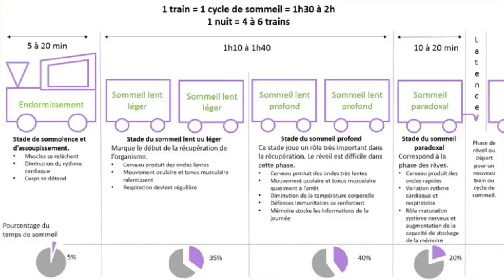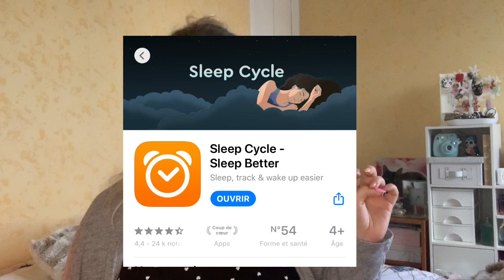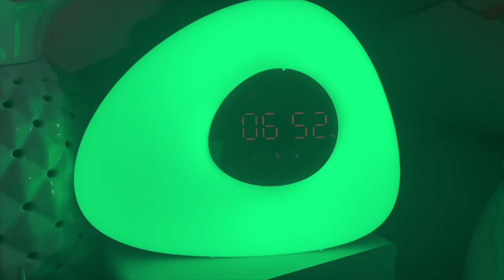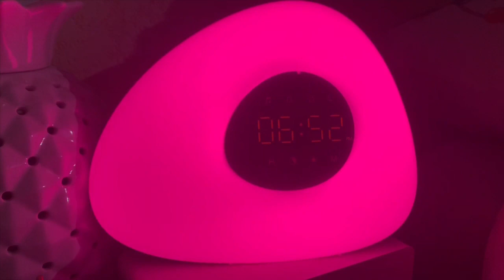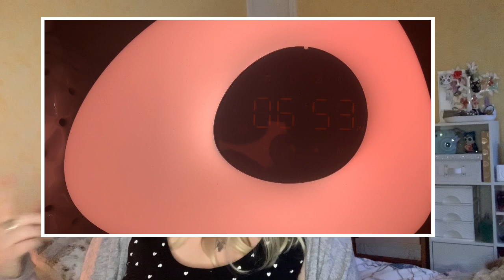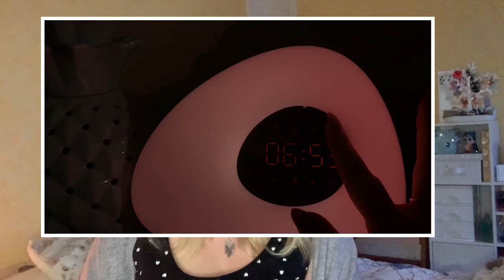12 Astuces pour bien dormir : J'ai acheté mon sommeil à Morphée | Mars 2020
ᑕoᑌᑕoᑌ !

On se retrouve avec un sujet qui m'intéresse et qui nous pose souvent problème : le sommeil ! Je te donne mes trucs et astuces dans cette vidéo ! J'espère que ça te plaira et je te fais de gros bisous.

Samantha ♡

𝗣𝗼𝘂𝗿 𝗺𝗲 𝘀𝗼𝘂𝘁𝗲𝗻𝗶𝗿 : 𝗥𝗲𝘁𝗿𝗼𝘂𝘃𝗲-𝗺𝗼𝗶 𝘀𝘂𝗿 𝗨𝘁𝗶𝗽 !
𝗔 𝗰𝗵𝗮𝗾𝘂𝗲 𝘃𝗶𝗱𝗲𝗼 𝗿𝗲𝗴𝗮𝗿𝗱𝗲𝗲, 4 𝗰𝗲𝗻𝘁𝗶𝗺𝗲𝘀 𝗺𝗲 𝘀𝗼𝗻𝘁 𝗿𝗲𝘃𝗲𝗿𝘀𝗲𝘀 !

Viens me rejoindre sur Instagram !

Les produits :
- MegRhythm Masque pour les yeux chauffant* : OctolyFamily Trouvez le produit @megrhythm

Ps : Retrouve désormais Marley sur instagram pour suivre toutes ses aventures et ses caprices de chichi !

🅑🅡🅐🅥🅞🅛🅞🅣🅞 Je t'offre un ticket pour un tirage d'1 million € sur Bravoloto, et tu m'en fais gagner en t'inscrivant ! C'est gratuit !

🅥🅘🅝🅣🅔🅓 J'utilise Vinted pour gagner de l'argent en vendant des vêtements que je ne porte plus. Je suis : samantharsr, viens me rejoindre !

🅑🅡🅞🅣🅗🅔🅡 & 🅢🅘🅢🅣🅔🅡🅢 Tu bénéficies de -30% sur tous les bijoux avec le code MIELOU30 ! Regarde vite leurs bijoux, ils sont top

Ps : J'ai monté cette vidéo à l'aide du logiciel iMovie* et utilisé la musique "Evergreen" de Morgan Kibby.

* Ce produit m'a été offert par la marque, ce qui n'altère en rien mon avis le concernant.

Quelques CODES PROMOS rien que pour toi :
 ♡ Profite de 8€ de réduction sur ta commande LALALAB avec le code : MIELOU_MOI
♡ Poulpeo, système de cashback et réduction, t'offre 5€ à ton inscription avec le code : o8yiab

S N A P C H A T : Mielouetmoi
I N S T A G R A M : Mielouetmoi
F A C E B O O K :